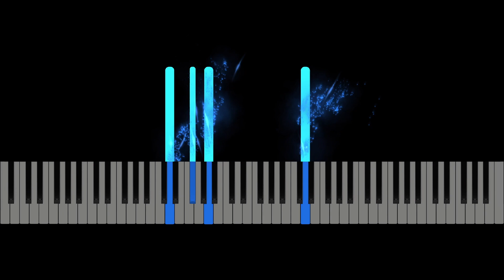Parson's Farewell ABRSM Gd1 21 22 A3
Parson's Farewell from The English Dancing Master (Trad). ABRSM Piano 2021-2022 Grade 1 A3. Remember speed can be decreased or increased in the playback settings.